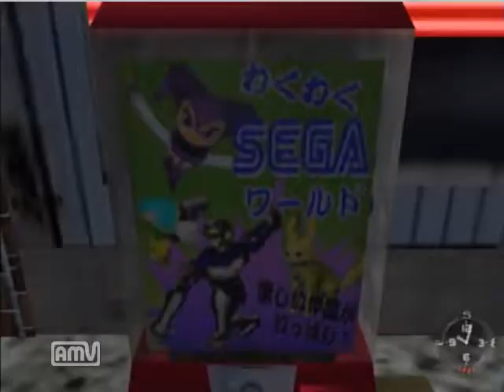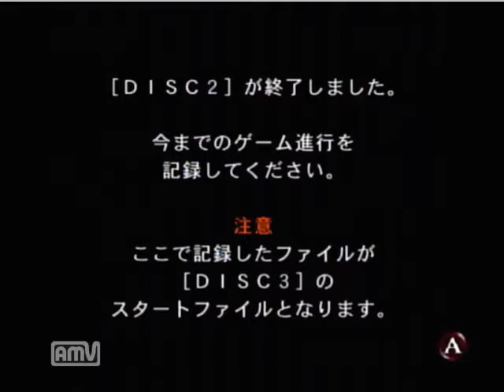【ドリキャス実況】シェンムー part32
今回は盛りだくさん、まずは待ち合わせのゲーセンへ